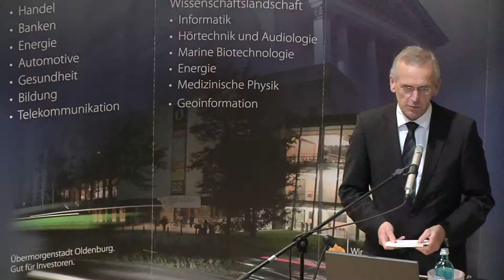18. Kontaktpunkt Wirtschaft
In Oldenburg fand in dieser Woche der 18. Kontaktpunkt Wirtschaft statt. Er stand ganz im Zeichen des OLLYs. Mit diesem Preis werden die familienfreundlichsten Unternehmen in Oldenburg ausgezeichnet. Rund 250 Gäste nahmen an der Verleihung in der GSG-Hauptverwaltung teil. Der Preis in der Kategorie "Kleine und mittlere Unternehmen" ging an die Stadtbäckerei Schröder. Der Betrieb wurde für seine Teilzeitmodelle und flexiblen Arbeitszeiten gelobt.

Die Oldenburgische Landesbank nahm die Anerkennung für Große Unternehmen entgegen. Familienfreundliche Rahmenbedingungen und Serviceangebote hatten hier den Ausschlag gegeben.

Die Laudatio hielt Oberbürgermeister Gerd Schwandner. Er betonte, dass alle Bewerber auf den OLLY 2012 neben der Kinderbetreuung auch die Betreuung zu pflegender Angehöriger berücksichtigen. Gemeinsam mit Staatssekretär Heiner Pott des Niedersächsischen Familien- und Sozialministeriums überreichte er den Preis.

Der Preis wurde zum vierten Mal vergeben.